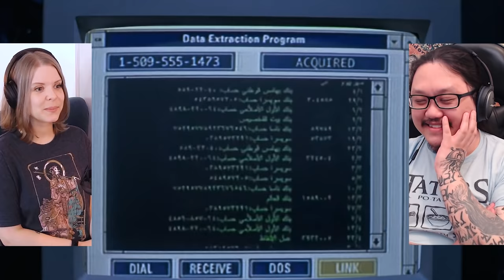True Lies | Canadian First Time Watching | Movie Reaction | Movie Review | Movie Commentary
Simone & George are reacting to True Lies for the first time! Canadians React!

00:00 - Intro
01:03 - True Lies
33:37 - Discussion

Welcome to Cinebinge, we are watching True Lies for the first time!